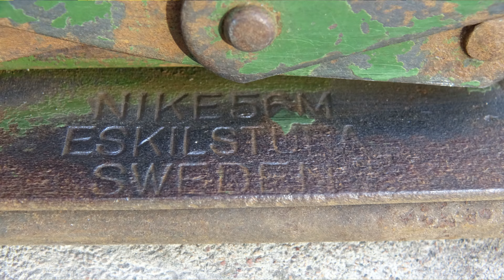Pitäkää Tunkkinne | Keep your damn jack!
Rengassesonki lähestyy. Mitä huomioitavaa renkaanvaihdossa?